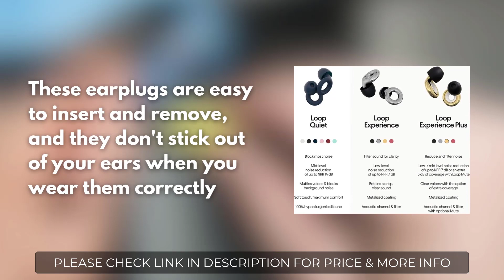The Best Ear Plug You Should Have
Are you looking for the best Ear Plug? If so you come to the right place.

*** Links to our top 5 best Ear Plug listed in this video ***
1. Vibes High-Fidelity Earplugs
2. SUPCEAT Ear Plugs
3. Loop Quiet Ear Plugs
4. High Fidelity Concert Ear Plugs
5. Eargasm High Fidelity Earplugs

✔️ Try Twitch Prime
✔️ Amazon Music Unlimited
✔️ Try Amazon Home Services
✔️ Kindle Unlimited Membership Plans
✔️ Create an Amazon Wedding Registry
✔️ Try Audible and Get Two Free Audiobooks

     owners.